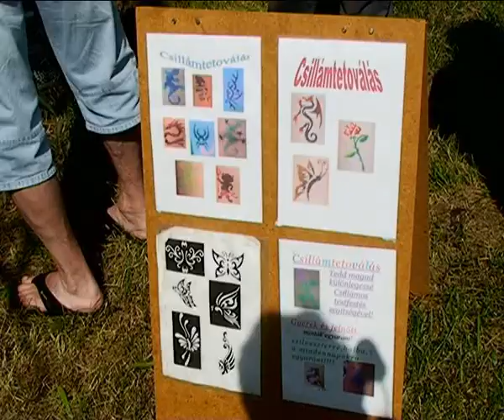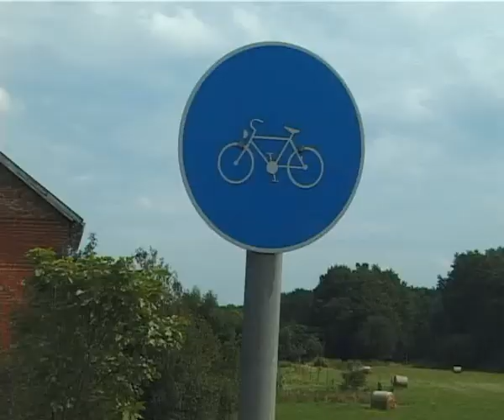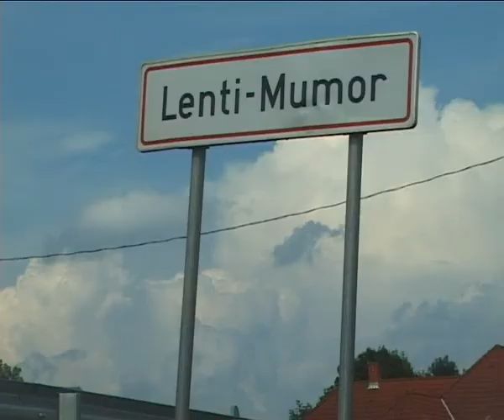Megújult a Lentit és a mumori városrészt összekötő kerékpárút • 2014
Mintegy 25 millió-kettőszázezer Ft-os költséggel újult meg a Lentit és a mumori városrészt összekötő kerékpárút. A beruházás anyagi fedezetét Lenti város önkormányzata saját forrásból biztosította. A másfél kilométeres szakaszt a július 13-án, a mumori búcsú programjában avatták fel. Horváth László polgármester és Héra József városrészi képviselő beszédeit követően sor került a hagyományos söröshordó gurításra is. Az ünnepséget követően Márió a harmonikás adott egy órás műsort a kultúrház udvarán.